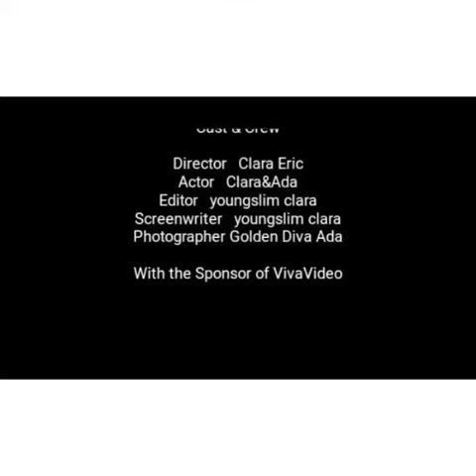Yougslim clara The Lier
Lets Talktv Present you a comedy skit